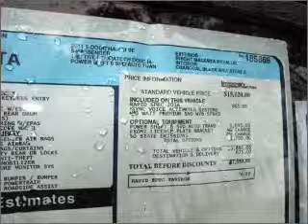2011 Ford Fiesta - Tampa FL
Year: 2011
Make: Ford
Model: Fiesta
Trim: SE
Engine: 1.6 liter inline 4 cylinder 16 valve
Transmission: 4-Speed Automatic
Color: Bright
Mileage: 6
Address:
7201 West Linebaugh Avenue